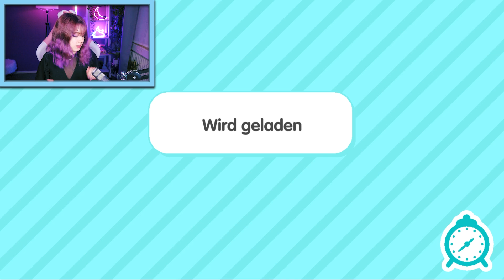NEUE CRUMPETS in TOCA BOCA?! Lifehacks & Secrets mit dem NEUEN UPATE in Toca Life World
Katja ist zurück in Toca Boca um euch weitere LIFEHACKS und SECRETS zu zeigen! Dabei findet sie auch NEUE CRUMPETS!😍

Wow! Du hast tatsächlich bis hierher gelesen! Deine EXTRA Frage: Habt ihr schon alle Crumpets?

27413